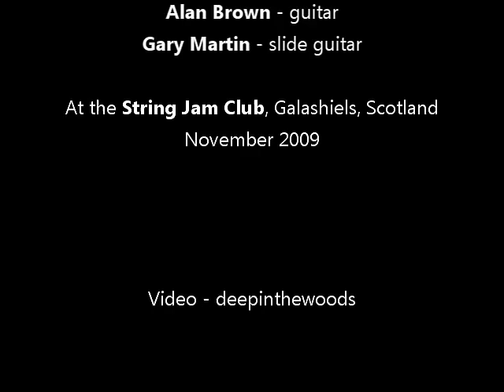Tam White's Shoestring Band 2009 - Stonemason's Blues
A fine live version of Stonemason's Blues (Tam White) at the String Jam Club, Galashiels, Scotland. Featuring Tam White (voc & guitar), Gary Martin (slide) and Alan Brown (guitar).